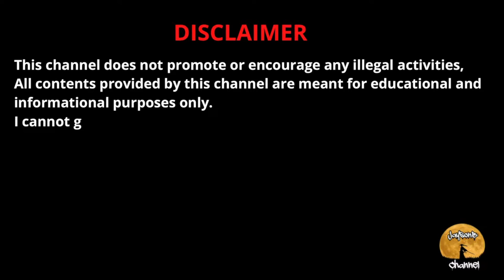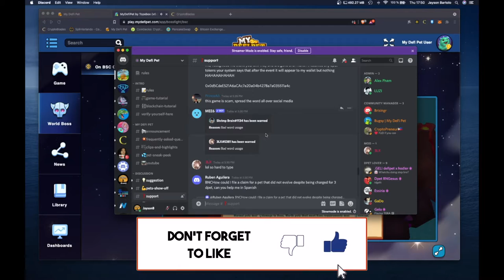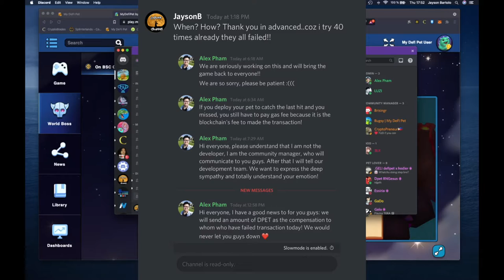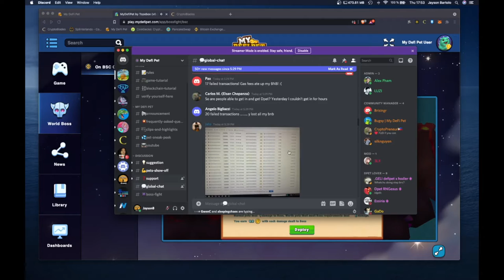Boss Fight Failed! BOOM! Nga! Nga!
What's up mga ka Dpet?! Musta ang araw nyo? hehe..ako nga nga!! hahaha.. pero wag tayo mawalan ng pagasa..pagbigyan muna ntin sila..Alam na nman cguro kung ano ggwain nila sa sasusunod! pag na ulit pa yan! kayo na bhala nun mga ka dpet!!hehe...

🖥  iMac
💻 Macbook Air
💡 DJI OSMO Mobile 3
📸 Nikon D7000
✅👨🏼‍💻Canva
✅👨🏼‍💻Phonto
✅👨🏼‍💻SuperimposeX
🎬👨🏼‍💻FinalCut PRO X
⚙️👨🏼‍💻 iMovie
⚙️👨🏼‍💻Shotcut
📡👨🏼‍💻OBS Studio
📡👨🏼‍💻Wirecast
🎵 Loopback
🎵 Audio Hijack
🎵 Farrago